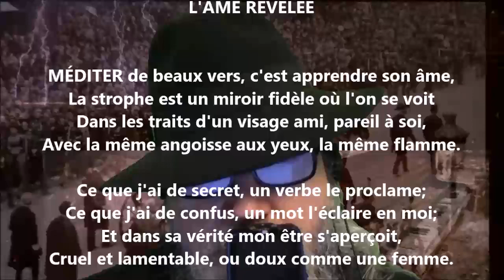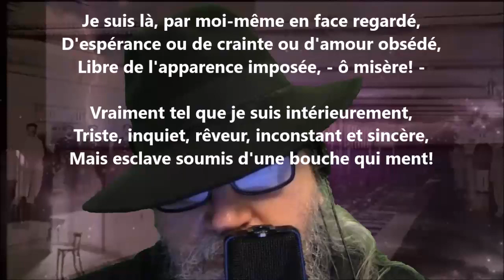L'âme révélée - Albert Lozeau lu par Yvon Jean